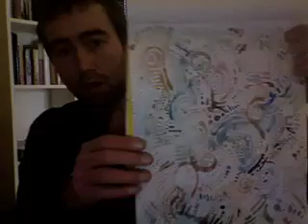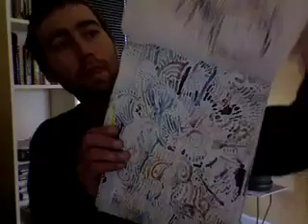sound piece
i was doing a k grind try, like at an angle, and i got up into boards most tries , on gofy, i tried many boards, trying to like jump up into a full board instead of just the nose, and i started trying like back fifties as like a really close nose slide, tried some tails, but , got tired, i jumped into a back fifty, and a fakie back, i mean and a fakie backfive o too i think. ... it seemed good so i mvoed it up to ten, only a few days, but hopefully ican try, im not sure howmany the mnini ramp is , but i think the thing at the new one is 10 and the rails there at 11... its just at the bottom of the waste i think, i have been turning on a handstand with my hand at the wrist i just got it off the ground i really hope i can do just a one handed, and then on a headstand i do, like both hands together in front, , and when i move them away it gets really hard on my neck to turn it turns into liek almost a one eighty then i put them both apart all the way to the wall ,and then i put them on elbows behind my headtogether all the way to the wall. i didn't stretch for a while, but did today , but today i was able to jump up 10, and kickflips and blunted it, with my old g reen board, ... it was nice out, but i felt like i was sort of angry or like somethign was upsetting me, but it was good i guess, only was out there for like less than half an hour though, which is odd, hoepfully i can build powerendourance soon, which is wht owen said rockclimbing was all about... the less time im out there it seems the quicker i learn.. your supposed to exercise f or like at least 20 minutes, ...